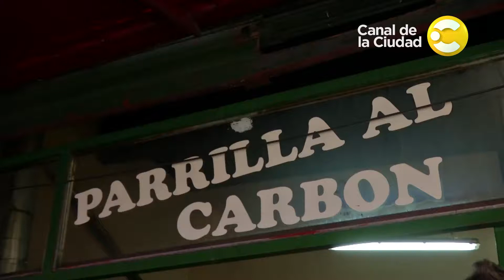¿Laura Oliva está trabajando cómo delivery en una Parrilla?